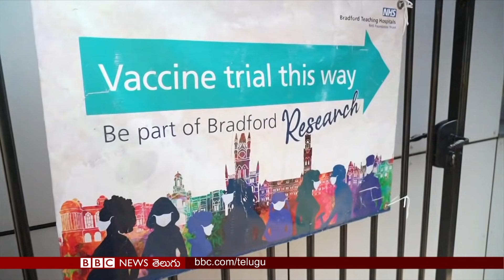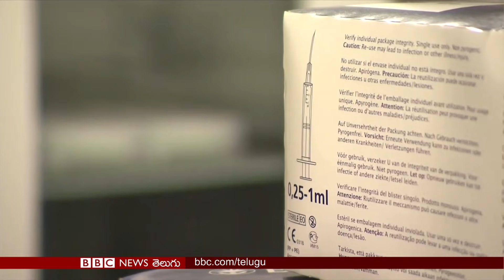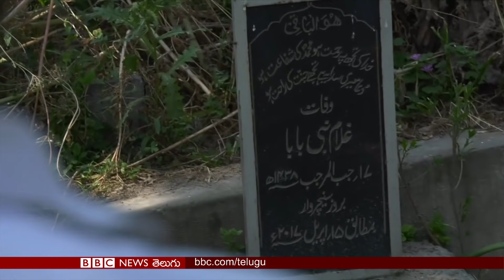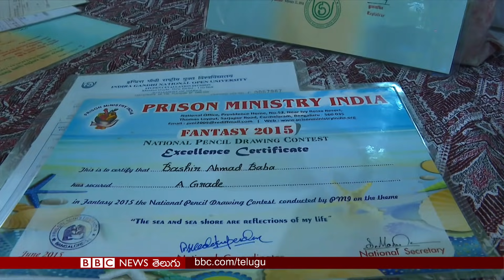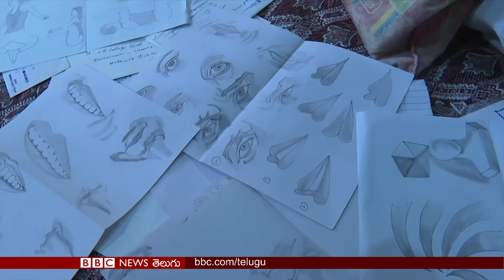Afghanistan: ఉద్ధృతమైన తాలిబాన్ దాడులు.. Tajikistan పారిపోయిన వెయ్యి మంది సైనికులు | BBC Telugu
గడువు లోపే అఫ్గాన్ గడ్డ నుంచి వెళ్లిపోవాలని నేటో బలగాలకు తాలిబాన్ల హెచ్చరిక; కరోనా వ్యాక్సీన్ మూడో డోసుకు బ్రిటన్ రెడీ; ఉగ్రవాద కుట్ర కేసులో కశ్మీర్ యువకుణ్ని నిర్దోషిగా తేల్చిన గుజరాత్ కోర్టు - ఏ తప్పూ చేయకుండానే 11 ఏళ్లు జైలు నిర్బంధం అనుభవించిన బషీర్ బాబా; 300 రోజుల పాటు కోవిడ్‌పై పోరాడి కోలుకుంటోన్న ఓ బ్రిటిష్ వ్యక్తి - ప్రపంచంలోనే అతి సుదీర్ఘకాలం కరోనాతో పోరాడిన రికార్డు; ఒలింపిక్స్‌లో బంగారు పతకమే లక్ష్యమంటున్న రెజ్లర్ సోనమ్ మాలిక్‌తో ప్రత్యేక ఇంటర్వ్యూ. బీబీసీ ప్రపంచంలో - 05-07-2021